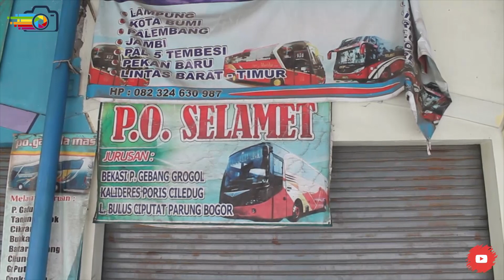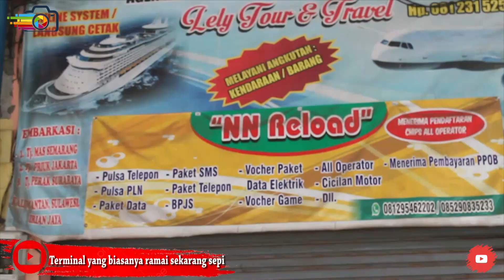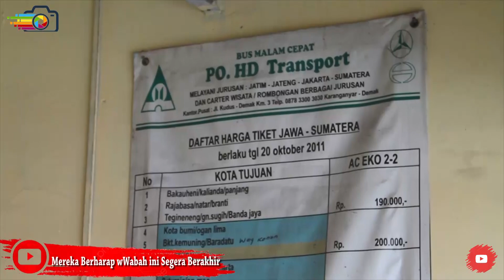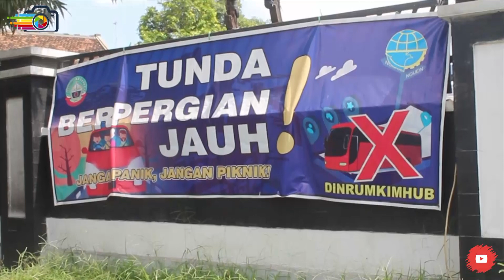Suasana Terminal Ngawen Sepi, Penjual Tiket Tutup